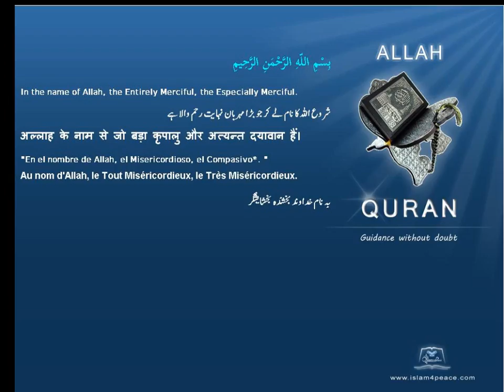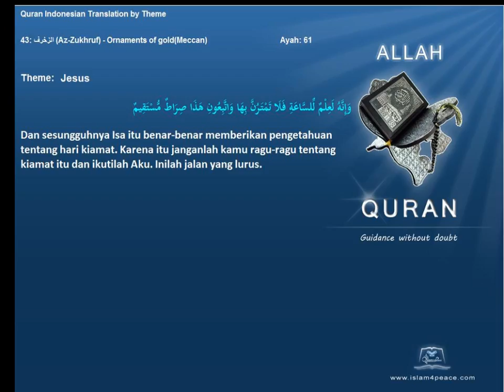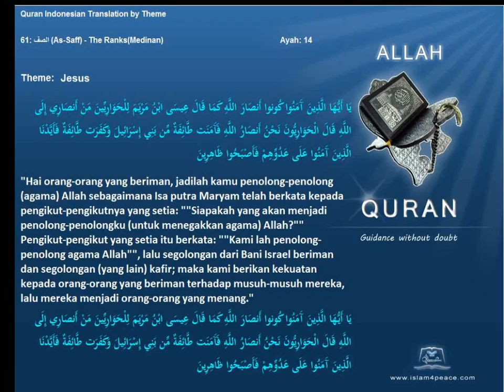Quran by Theme Indonesian Jesus Islam4Peace com